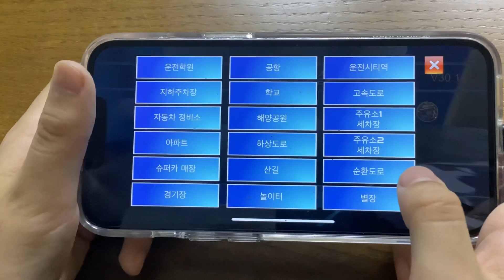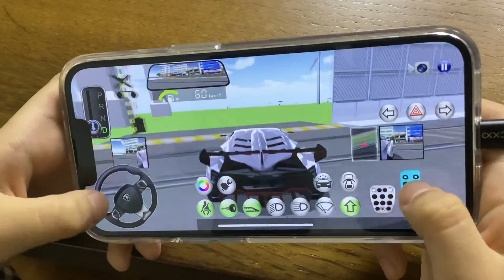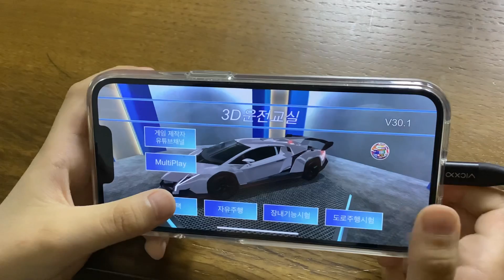3D 운전교실 람보르기니 베네노 얻는 방법